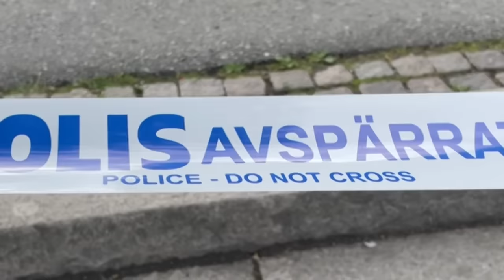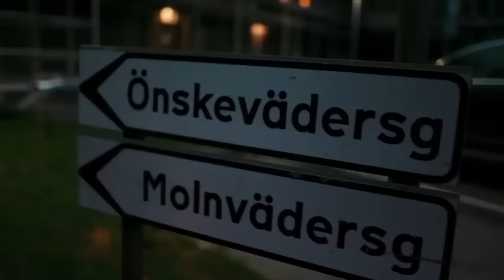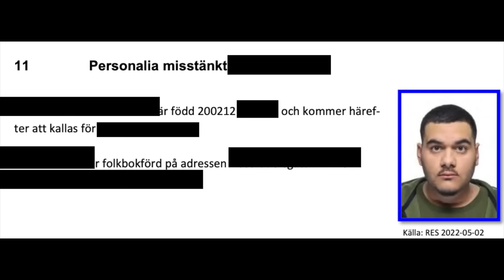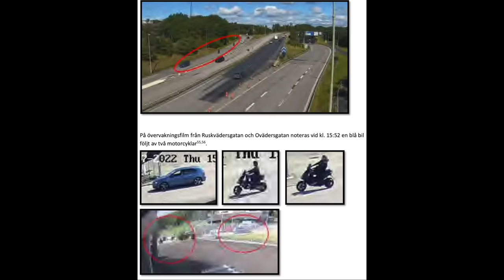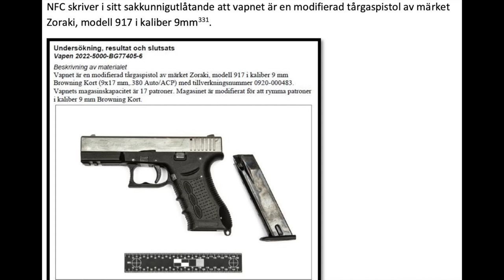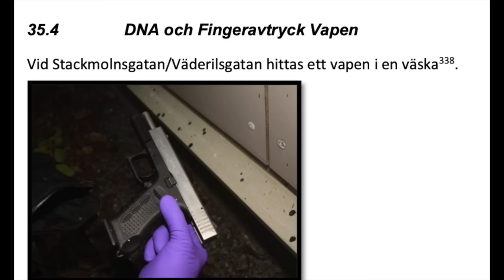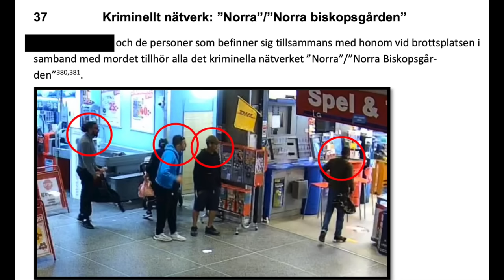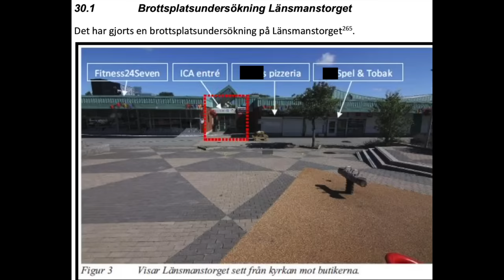GÄNGM0RD i Biskopsgården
I denna video gör vi igenom gängmordet i Biskopsgården 7 Juli 2022 mitt på ljusa dagen där två rappare och tre andra personer är åtalade för mord. All info samt bilder från offentliga handlingar i FÖRUNDERSÖKNINGSPROTOKOLL (FUP), övriga bilder från TV4, SVT, Expressen, Aftonbladet, Swepix, GP.SE, Google (Maps). Intro music produced by "Swell", "Amour", "Harlaus" and background music in this video by @zachuokay & @shottyproducer